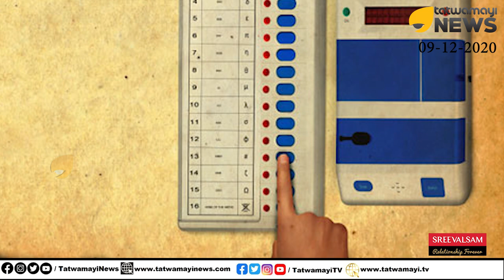വോട്ട് ചെയ്തല്ലേ പറ്റൂ, വേണമെങ്കിൽ അലമാര കുത്തിപ്പൊളിച്ചും വോട്ട് ചെയ്യും | LSG ELECTION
വോട്ട് ചെയ്തല്ലേ പറ്റൂ, അതിന് വേണ്ടി എന്തും ചെയ്യും നമ്മുടെ അമ്മച്ചി വേണമെങ്കിൽ, അലമാര കുത്തിപ്പൊളിച്ചും, വോട്ട് ചെയ്യും | LSG ELECTION